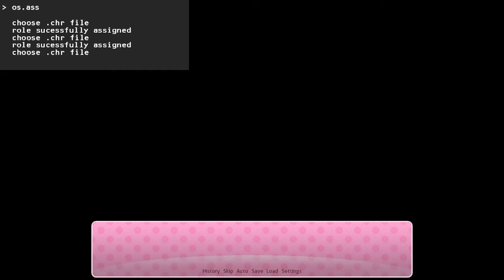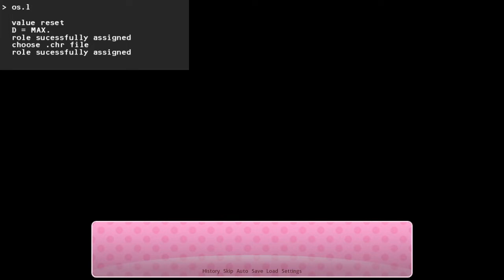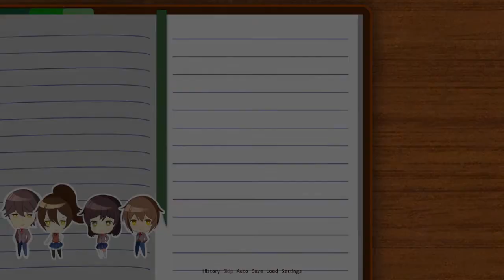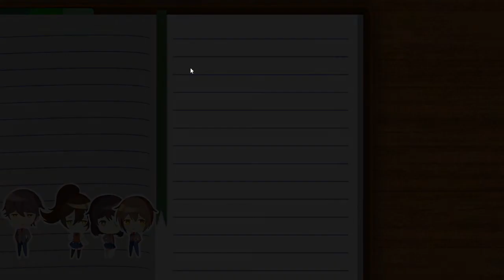Protag Party - MC Club (Demo)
A mod by u/TheNarrator-ME.